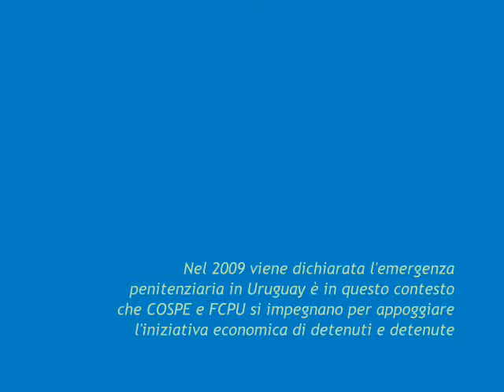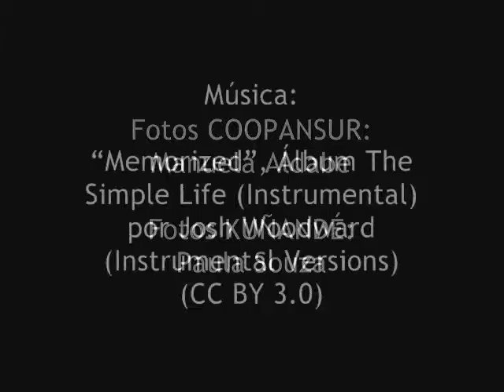Alternativa Solidaria: dal carcere verso un nuovo progetto di vita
“Alternativa Solidaria” è un progetto COSPE in Uruguay ed è il primo progetto europeo che interviene nel contesto penitenziario di questo Paese. L'obiettivo è quello di dare la possibilità ad oltre 250 detenuti, ed i loro familiari, di partecipare a laboratori formativi ed educativi, dentro e fuori le carceri, per avere l’opportunità di superare le difficoltà sociali causate dalla reclusione e tornare ad una vita libera e dignitosa attraverso l’inserimento lavorativo.

Lo scopo è quello di riuscire a rompere le logiche di divisione tra l’istituzione carceraria e il resto della società introducendo elementi di innovazione in un sistema come quello carcerario basato principalmente sulla repressione e alienazione.